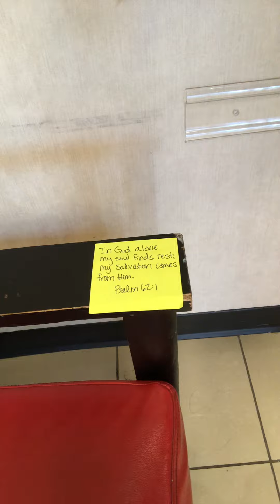EarthAngel tipoftheday! 🧿💞😇twinflame